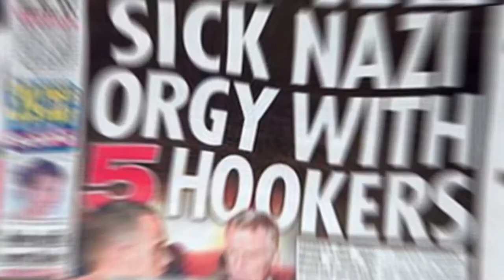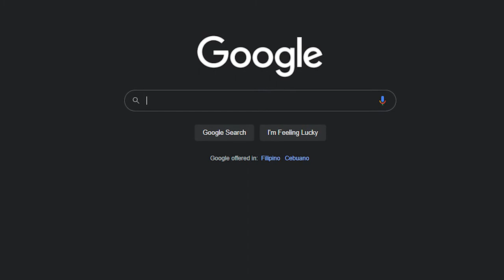Why Max Mosley REALLY Shot Himself..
Welcome back to F1 District. Today on this channel, we are going to feature Why Max Mosley shot himself : F1 sex scandal. Ex-FIA boss Max Mosley shot himself after he was told that he has terminal cancer.

Max Mosley was found dead inside his London home. He died from a gunshot wound. Max Mosley was diagnosed with cancer and was told he only had weeks to live. Stay on this channel, and make sure to watch this video until the end. As we are going to present Why Max Mosley shot himself : F1 sex scandal.